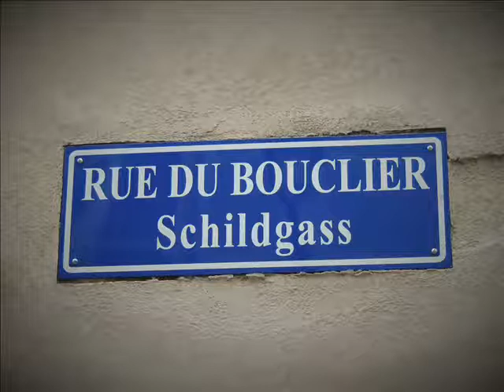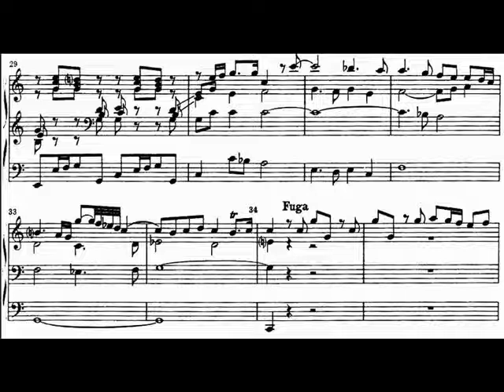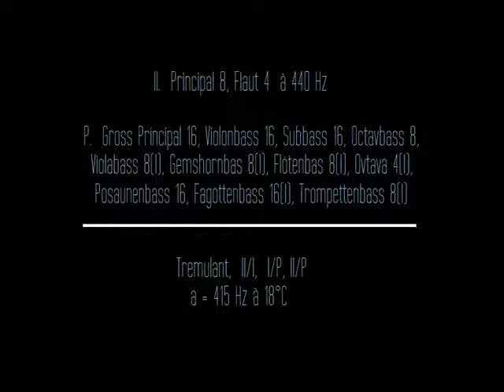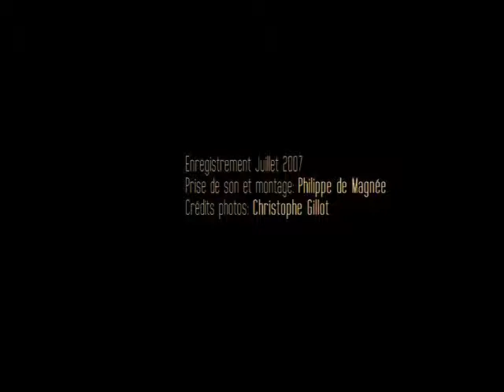Georg Böhm Praeludium in C-Dur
Thomas Deserranno plays the organ of Bouclier Church Strasbourg (France).
New organ by Manufacture d'Orgues Thomas 2007 (Ster-Francorchamps, Belgium)
Praeludium und Fuge in C-Dur by Georg Böhm